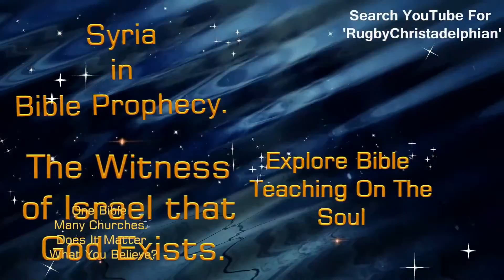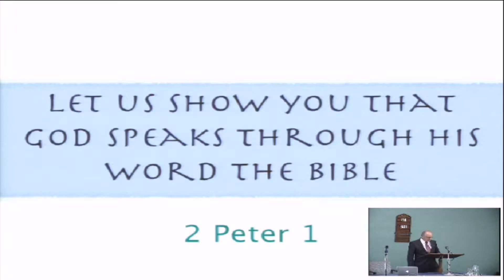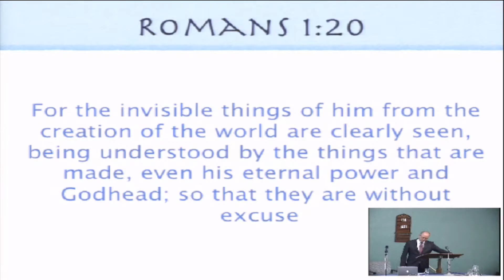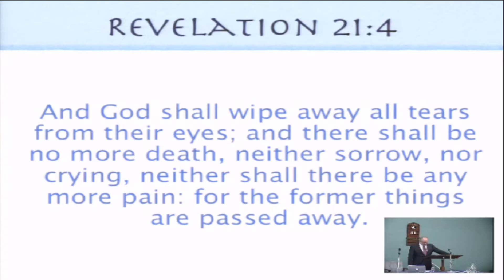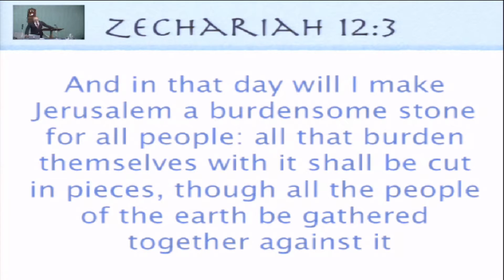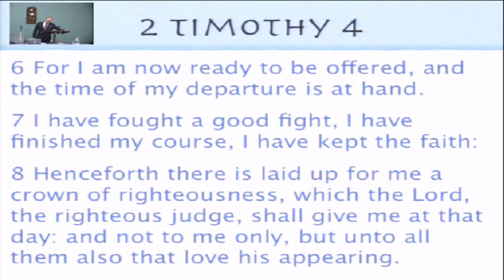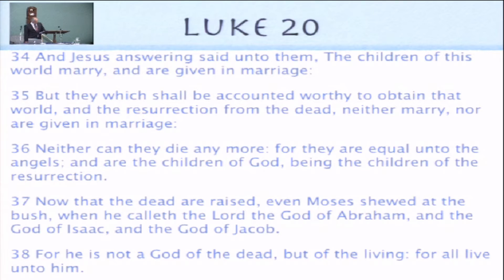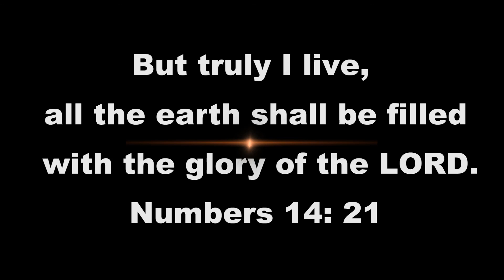Let us show that God speaks through the Bible Christadelphians